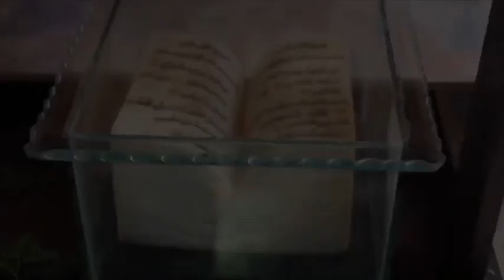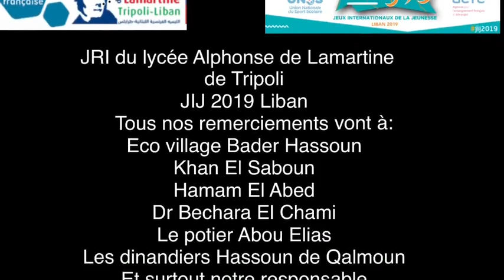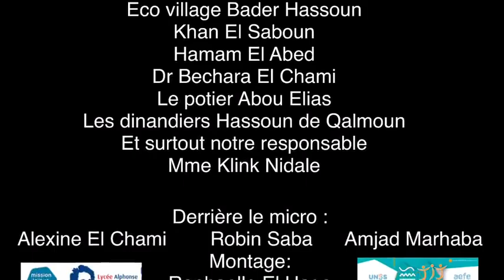Mémoire de patrimoine - Liban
Vidéo entièrement faite par les élèves, avec la caméra de M. Bardou.

17 minutes de reportage, faites avec enthousiasme, amour et beaucoup de plaisir.
100MB en format MP4

Production: Lycée Alphonse de Lamartine de Tripoli

Reporters: Alexine El-Chami
                 Amjad Marhaba
                 Robin Saba
Montage: Raphaelle El Hage
                Nidale Klink
Sous-titrage: Nidale Klink
Programme utilisé pour le montage: imovie
Conversion en Mp4: FormatFactory